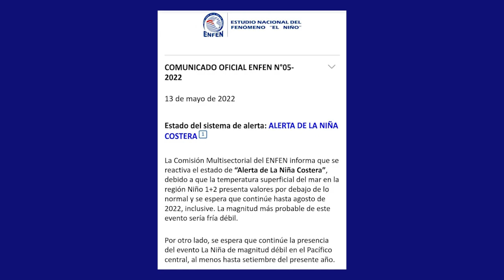Reactivan alerta de la Niña Costera y continuaría hasta agosto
Luego que el Estudio Nacional del Fenómeno El Niño reactiva la alerta de la Niña Costera, el meteorólogo, Hipólito Flores explicó cuáles serían las características de dicho fenómeno.

La Comisión Multisectorial del Estudio Nacional del Fenómeno El Niño (ENFEN) informó que la alerta de La Niña costera se reactivó debido a que la temperatura superficial del mar en la región Niño 1+2 presenta valores por debajo de lo normal. Ante ello, el meteorólogo Hipólito Flores, explicó las características de este fenómeno.

Se prevé condiciones de lluvia sobre lo normal en la selva norte y sierra nororiental para el trimestre mayo – julio; sin embargo, la tendencia a escala nacional es a la disminución de lluvias, acorde con su estacionalidad.

Frente a esta situación, se recomienda a la población y a las autoridades tener en cuenta los posibles escenarios de riesgo, considerando el pronóstico climático.